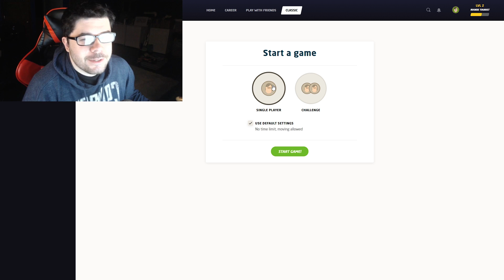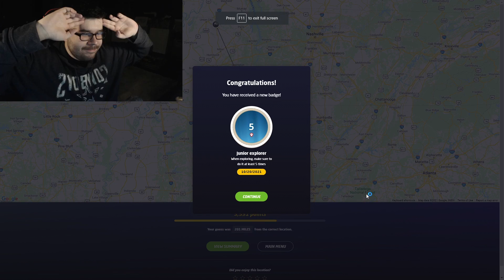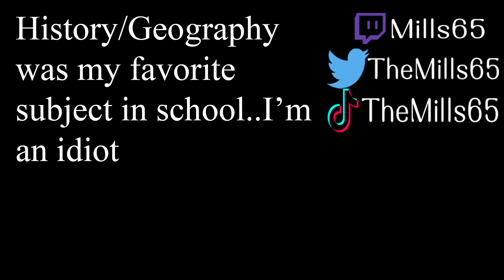An Idiot Getting Lost in the USA on GeoGuessr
Never before has my brain hurt more than that fourth decision, trying so hard to find the exact location only to fail like an idiot haha